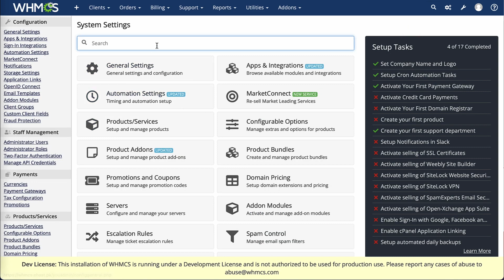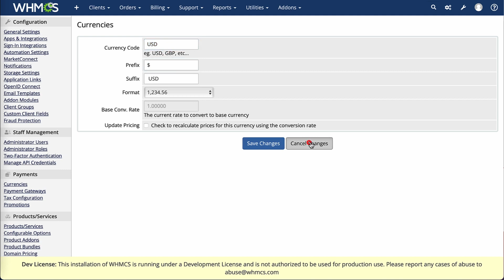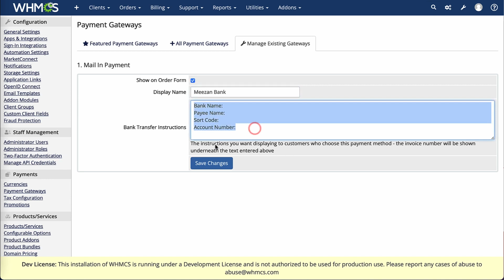Setting Up Currencies & Gateway Modules | WHMCS Tutorial | Part 6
In this video, we will show you how to set up currencies and gateway modules in your WHMCS installation. Our expert instructor covers key topics such as adding new currencies, configuring payment gateways, and more. By the end of this tutorial, you'll have a fully functional currency and payment gateway system that is ready to process payments from your clients.